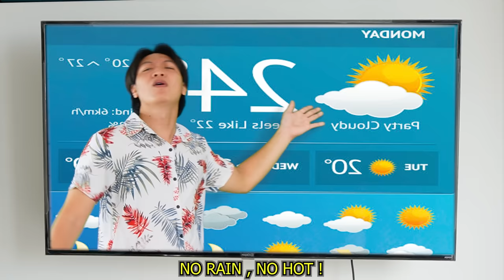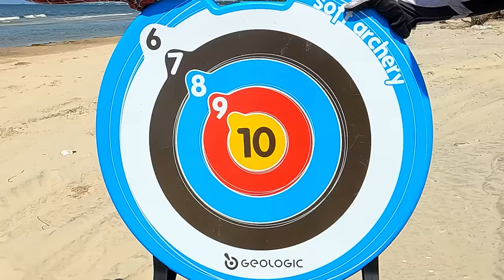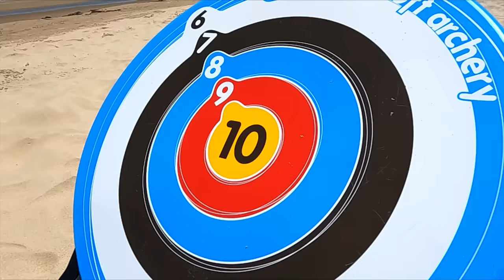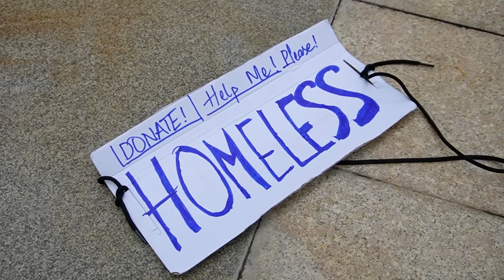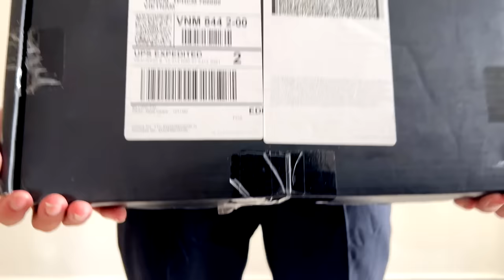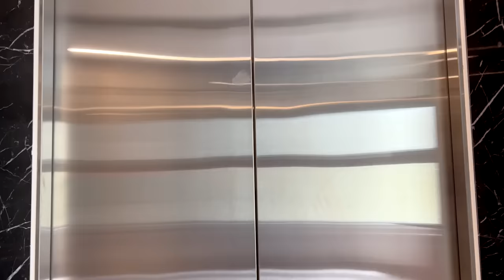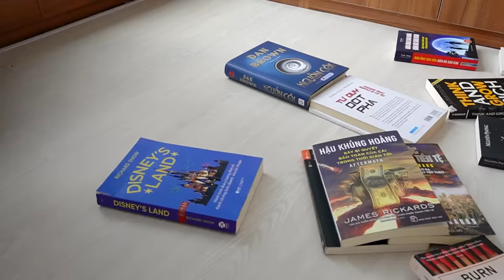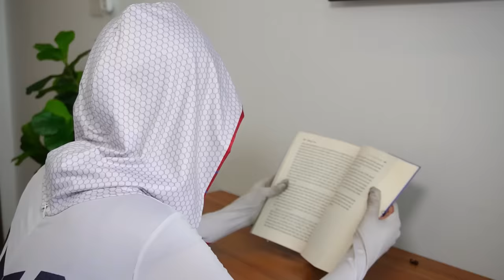TEAM SPIDER-MAN Live Action Story IN REAL LIFE ( 1 Hour ) || Season 2